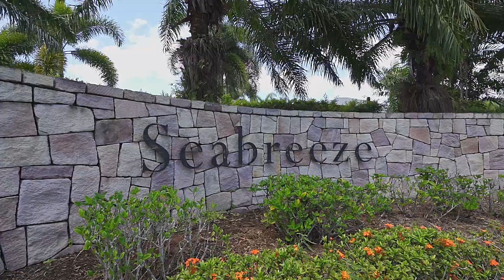55 Bilgola Drive, Kewarra Beach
Rachel Blok presents 55 Bilgola Drive, Kewarra Beach